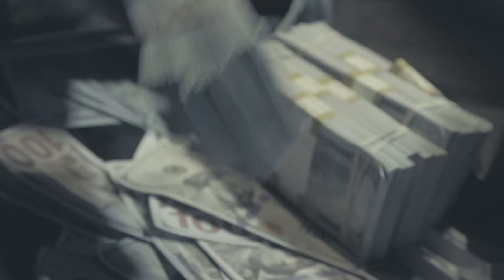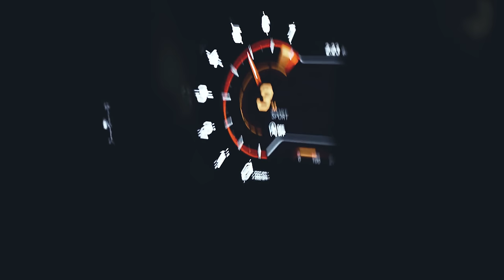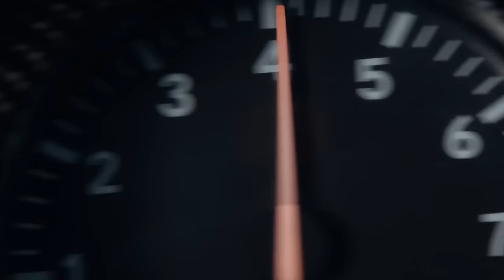Reece Brunke - BAD MAN (Official Music Video) (Dir. jmwFILMS)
Bad Man fuses pop and hip-hop to tell an eccentric, yet intrinsically relatable, story of sacrificing everything in the pursuit of a dream and losing it all, including a part of yourself, in the process. This song speaks to the internal conflicts while trying to both physically and mentally escape the depressive emotions of this realization.

📻 Music Streaming Platforms - Every play supports me! 📻

🔖 Reece Brunke - Bad Man ( Official Music Video ) 🔖